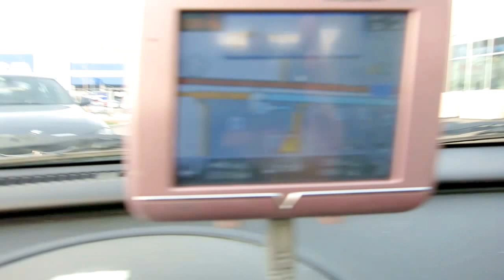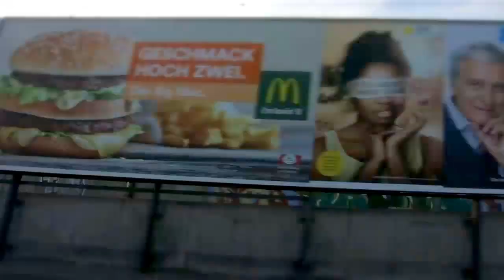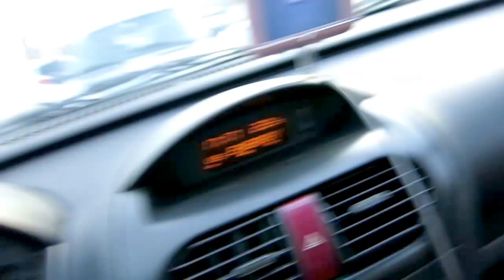FOLLOW ME AROUND - PRIMARK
Ich freue mich, wenn ihr vorbei schaut :)

Lg,
Conny  ♥